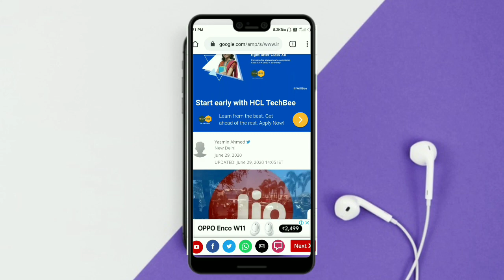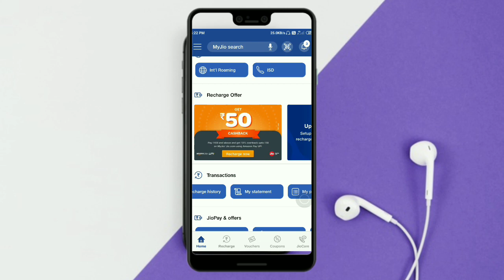Jio free data Telugu 2020 | Jio 2Gb free data code | Jio free data Today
this video about jio free data how to get jio free data unlimited daily 2GB data free jio unlimited free recharge codes. min recharge offers latest jio plans for jio free data 2020 in Telugu.